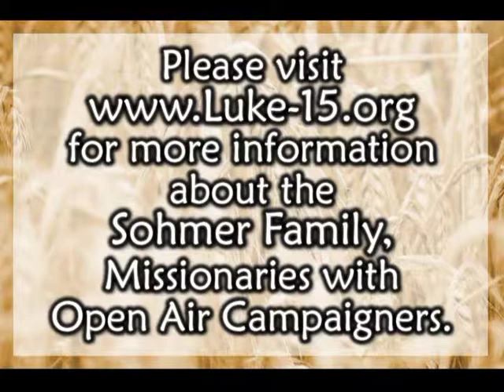Last Week of Jesus 3 of 5 - King of the Jews - Mark Sohmer - Luke-15.org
Mark is a Missionary with Open Air Campaigners. This video is part 2 of a 5 part series entitled "The Last Week of Jesus." In this message, Mark uses the paint board to teach on Jesus' crucifixion, when He died on the cross for the sins of His people. This video was filmed at Living Waters Bible Camp in Danforth, ME, in front of campers aged 7-13, as well as adult staff and counselors.

For more resources to help Christians be equipped and encouraged, please visit Mark's